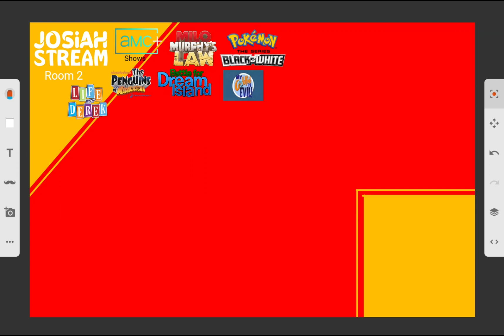New Shows Joined (Oh No Not My Goldfish is evil)